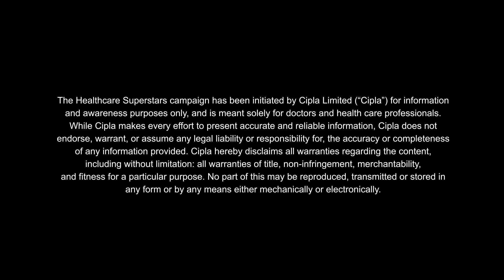Cipla Healthcare Superstars - Episode 11 Dr. Christine Jenkins Invitation